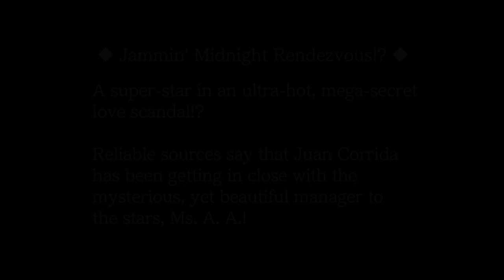Let's Play Phoenix Wright Trilogy - Part 57: The Wicked Witch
Intrepid attorney-at-law Phoenix Wright shudders before the encroaching wrath of a kindly old lady.